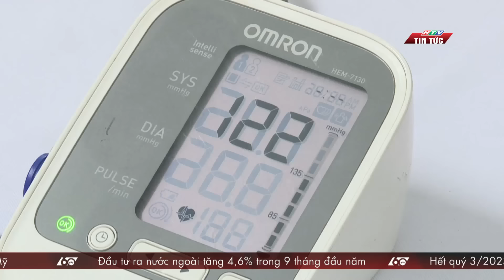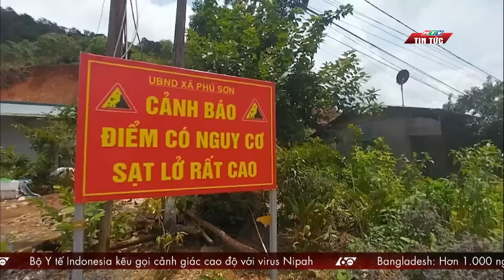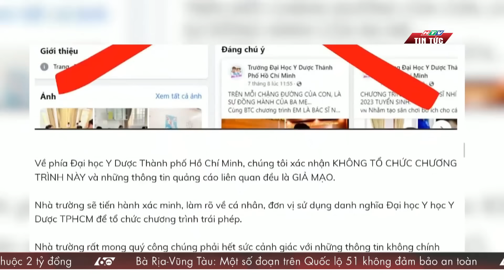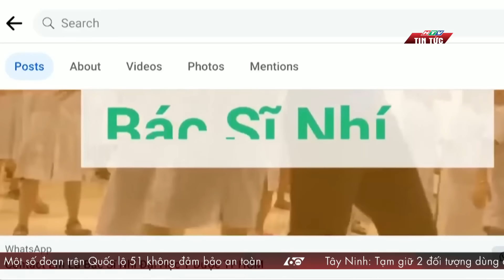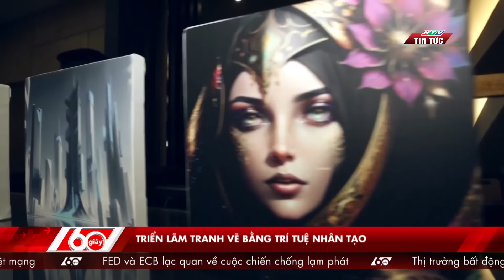60 GIÂY SÁNG 03/10/2023 | HTV TIN TỨC